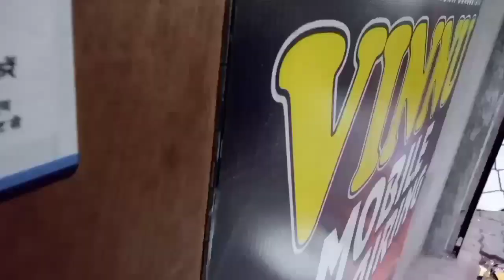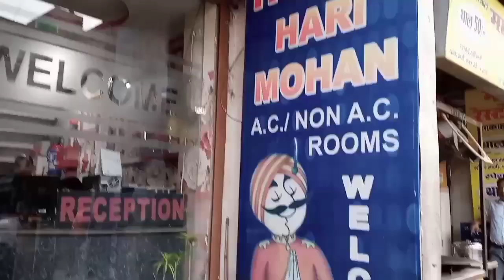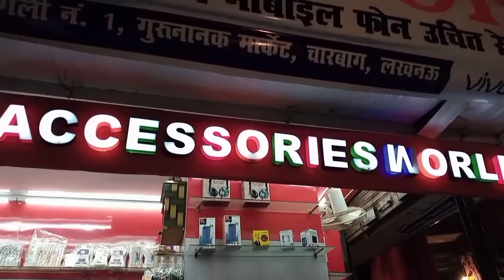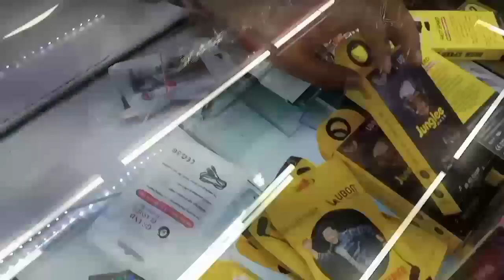Charbagh Hotel Sahi Hai Ki Nahin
Charbagh hotel Sahi Hai Ki Nahin Aap Sabka Tahe Dil Se istaqbal My Name is SultanNawabTVRL# Charbagh ki Gole Market ke Bagal Mein Hari Mohan hotel non AC $500 with ac $800 1200 booking rate accessories Gole Market phone shop all gadget pricing Yahan per aap log ghoom sakte hain very good place so video acchi lagi ho to like share subscribe comment karna na Bhule ISI Tarah Ki video mein Lata rahata hun Lucknow Tahsil ka shahar hi one of the best place ji Janab YouTubeTVRL# love you All Thank You For Watching This MY Video business contact Instagram link।